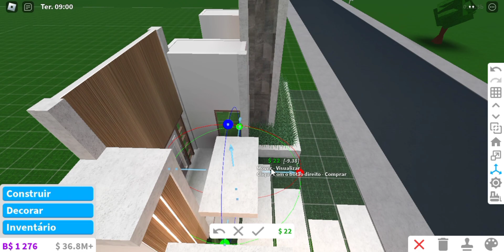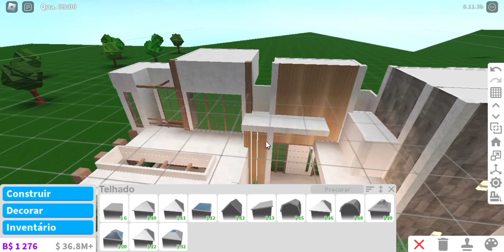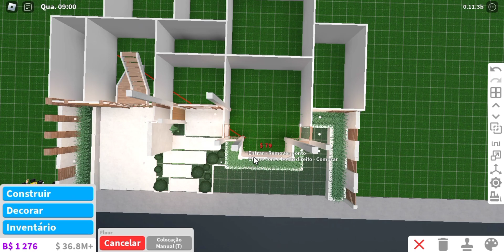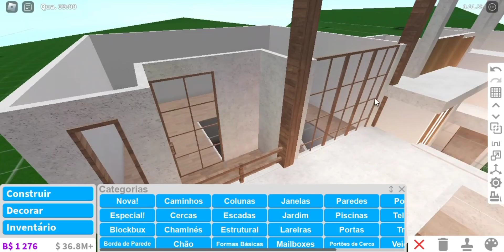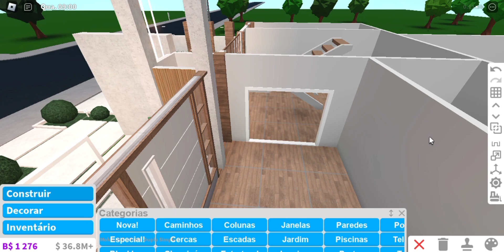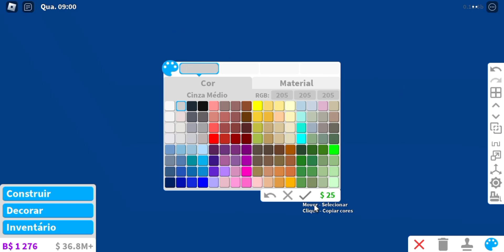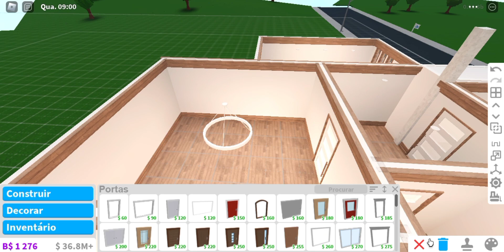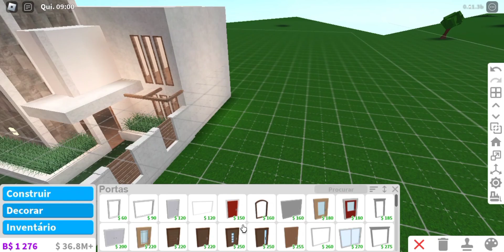BLOXBURG - CASA MODERNA AESTHETIC SOFT CONTEMPORÂNEA *Speedbuild* - ROBLOX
Irei deixar aqui em baixo alguns links e dicas de vídeos muito legais para vocês assistirem: